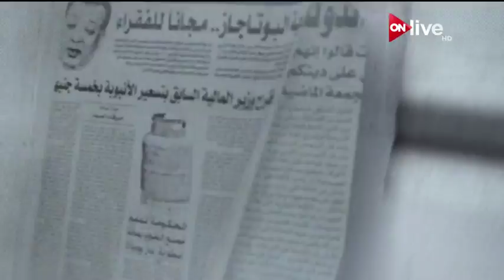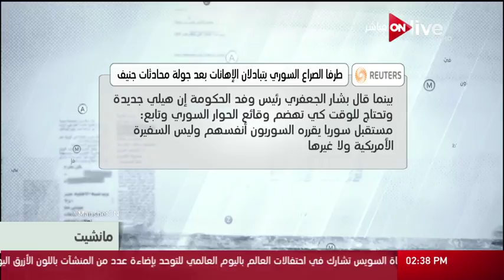مانشيت - قراءة في أبرز عناوين الصحف العالمية - السبت 1 أبريل 2017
برنامج مانشيت من حلقة (تاريخ الحلقة)

 برنامج يعرض جميع الأخبار الواردة في الصحف المصرية وتحللها بدقة وخبرة

 الموقع الرسمي للقناة ..